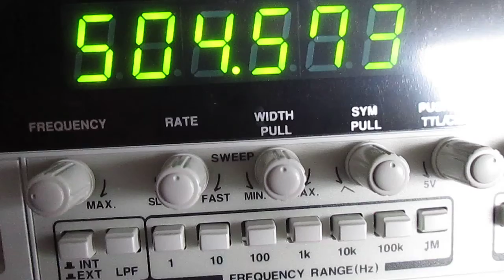超音波プローブ（Ultrasonic probe）